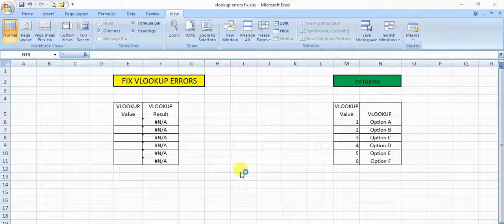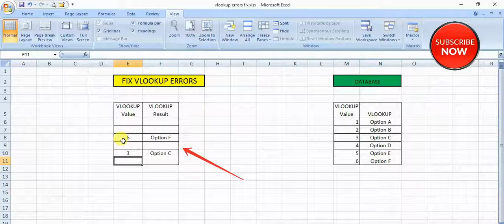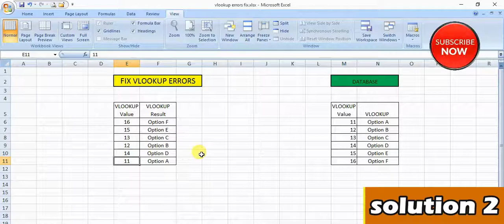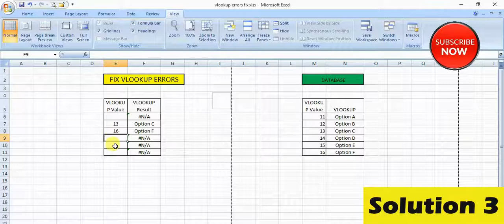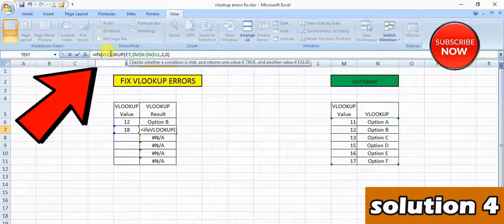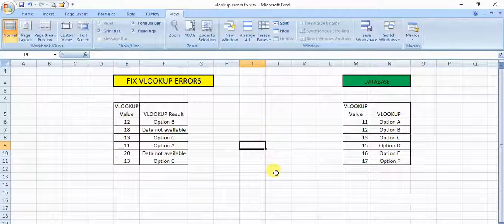How to fix VLOOKUP N/A error l excel tips and tricks l ref error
In this video, I explained how to fix vlookup N/A error while applying vlookup within 5 minutes . N/A errors our due to lookup value, table array, column index number, exact match ...